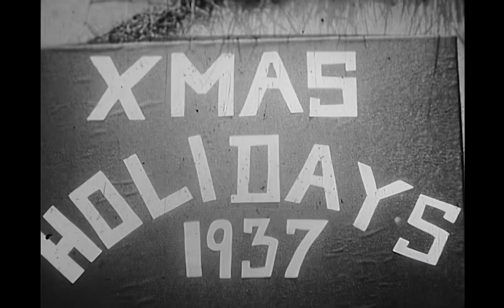Goodson family in Dorval, Quebec 1937 174 Lakeshore Road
Joseph and Etta Goodson used to have summer parties at their lakeside house in Dorval. They would spend the summer coming from their home in Westmount Quebec. That year Jack finished VIth form at Bishop’s College School.